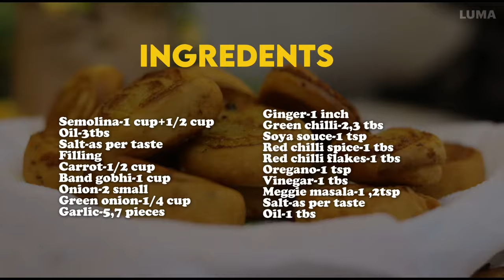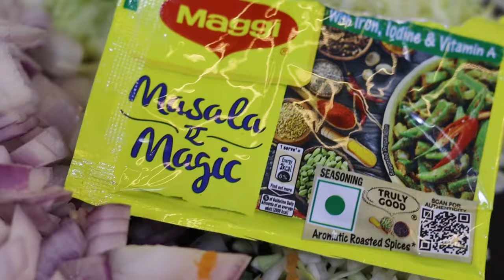ना कहें ठेलें के मैदे मोमोज को || खायें हेल्थी सूजी के मोमोज़ || Glutenfree Guilt Free Sooji Momos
ना कहें ठेलें के मैदे मोमोज को || खायें हेल्थी सूजी के मोमोज़ || Glutenfree Guilt Free Sooji Moomos

Welcome Everyone to my channel masala by Mala 🙏🏽
Today I made sooji momos .This is highly glutenfree and fiber full recipe. I made by this recipe easy Mathod.

Momos dough
Semolina-1 cup+1/2 cup
Oil-3tbs
Salt-as per taste
Filling
Carrot-1/2 cup
Band gobhi-1 cup
Onion-2 small
Green onion-1/4 cup
Garlic-5,7 pieces
Ginger-1 inch
Green chilli-2,3 tbs
Soya souce-1 tsp
Red chilli spice-1 tbs
Red chilli flakes-1 tbs
Organic-1 tsp
Vinegar-1 tbs
Meggie masala-1 ,2tsp
Salt-as per taste
Oil-1 tbs

vegetable momos
vegetable momos recipe
veg momos recipe
momos
momos recipe
sooji momos,veg momos
momos recipe in hindi
veg momos recipe in hindi
indian vegetable momos recipe
vegetable momos recipe indian
sooji momos recipe
suji momos
momos chutney
momos chutney recipe
steamed momos
healthy momos
how to make momos
suji momos recipe
suji ke momos
veg momos chutneyveg momos in hindi
suji momos recipe in hindi
momos kaise banaye
sooji ke momos

My others केला का कोफ़्ता करी आसानी से || Restaurant Style Kela Ka Kofta : The Trending Dish You Need To Try

Please
Press bell button for new notifications 🔔